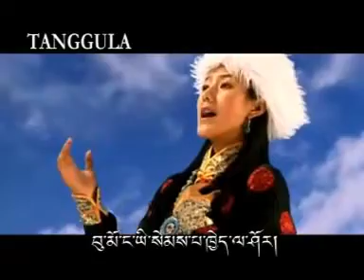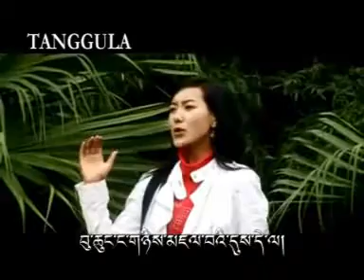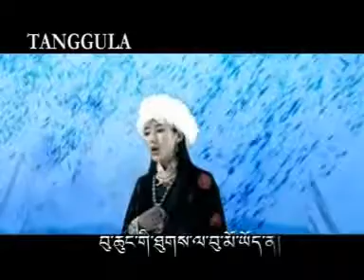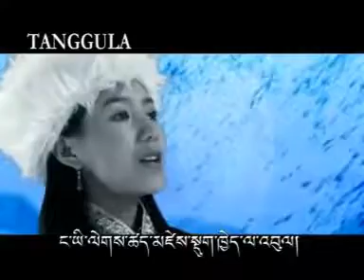泽旺拉姆 Tsewang Lhamo - 夢中的男孩 The Boy In Dream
藏歌